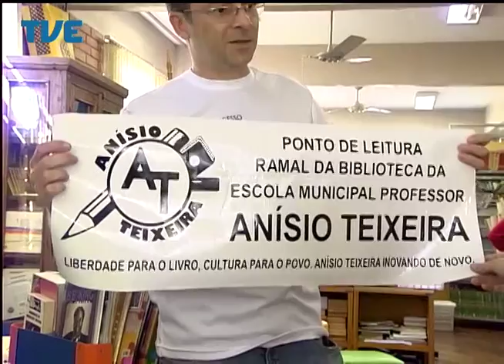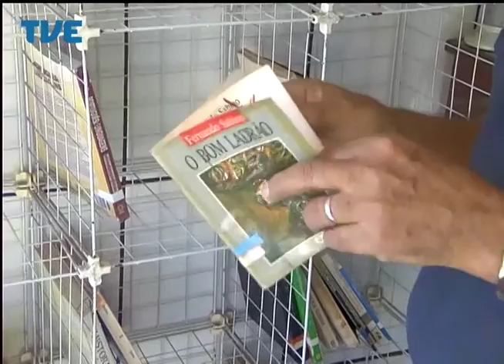Jornal da TVE - Primeira Edição 17/04/14 Bloco 2